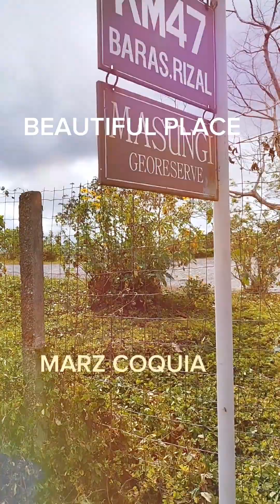TAYTAY TRAVEL TO LAIBAN TANAY 4